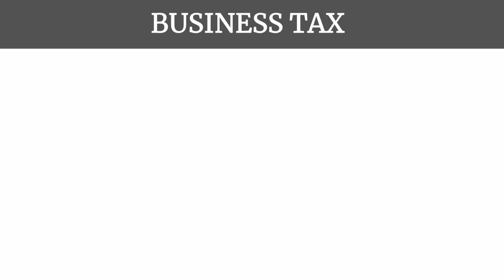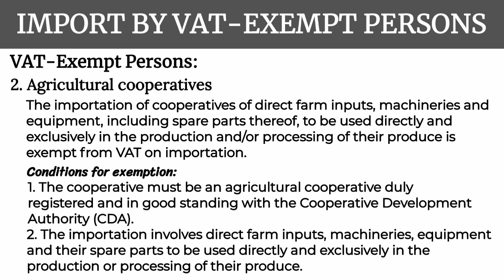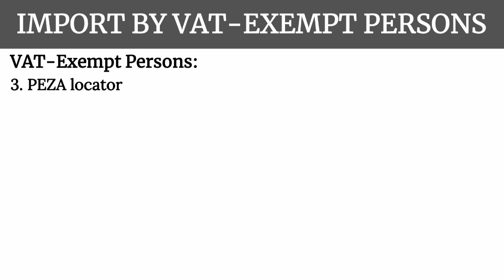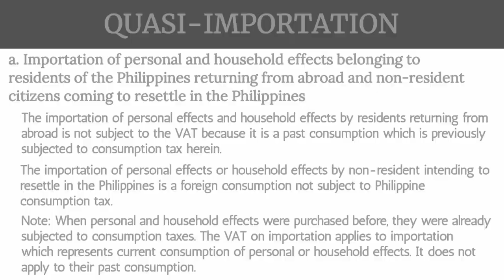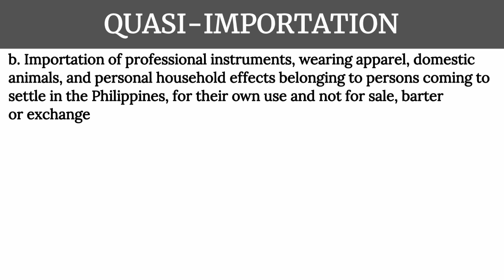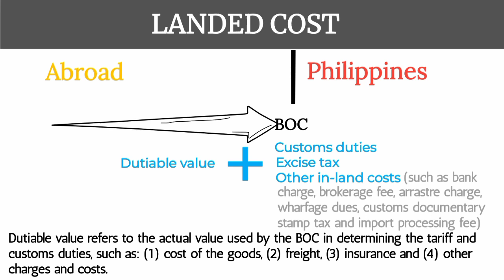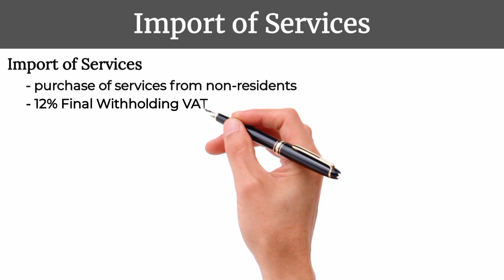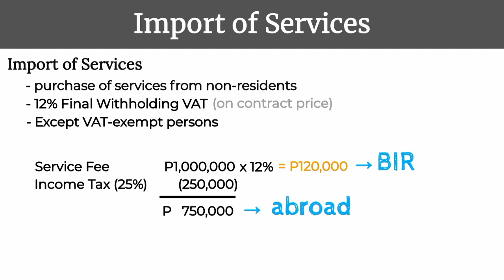VAT on Importation (Part 2)